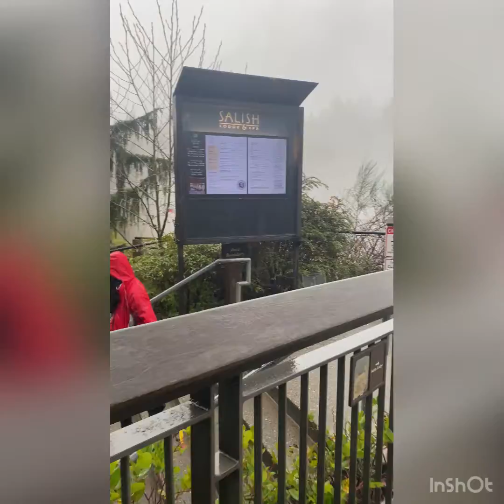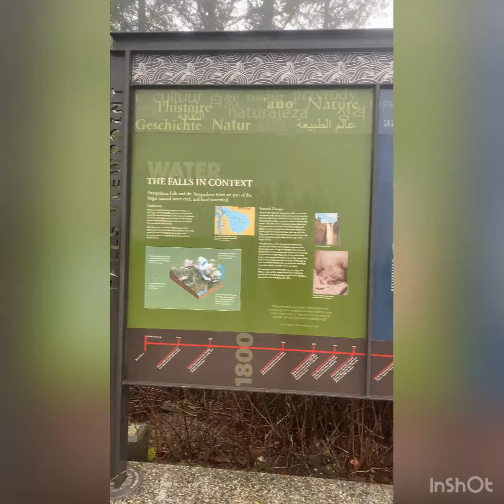Trip to Snoqualmie Falls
Snoqualme